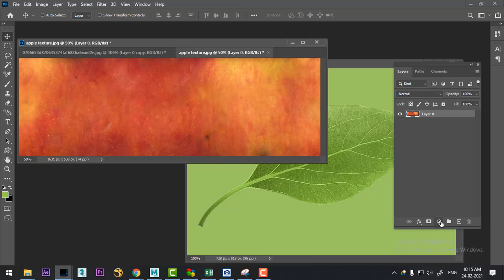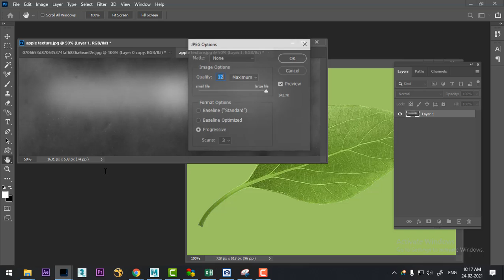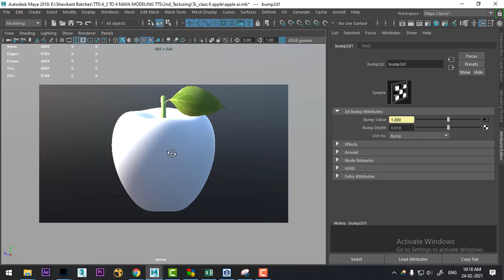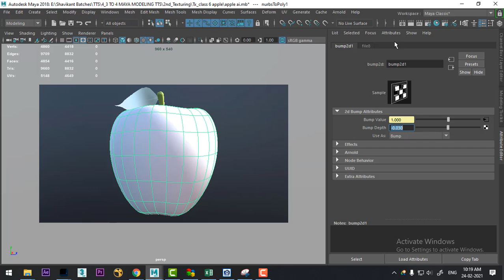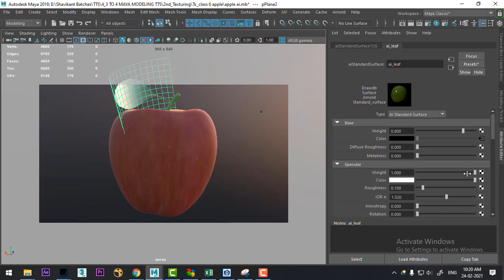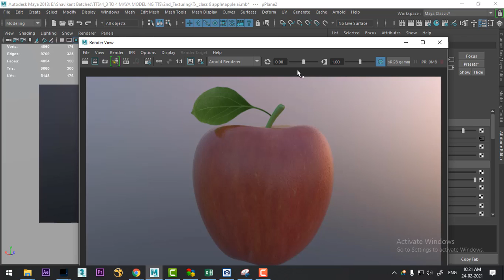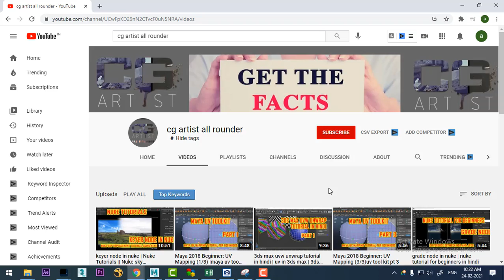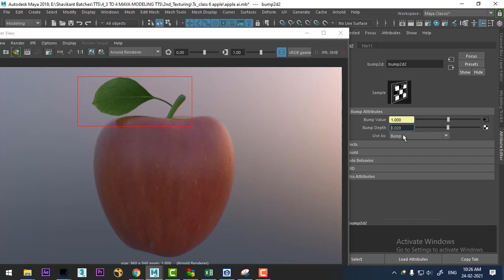Maya for Beginners-Modeling and Texturing a Apple -Tutorial | maya texturing tutorial for beginners2